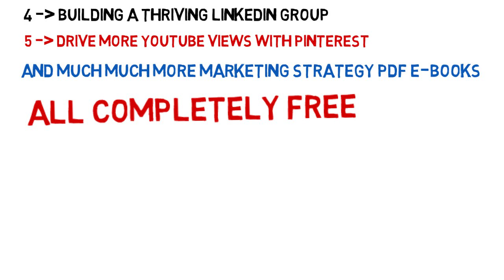Marketing Strategy PDF s free to download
- Your 1 Stop Shop to get you on Spot

6 Ways Your Business Can Win With Facebook
11 Lessons I Learned Earning $119,725.45 from Amazon Associates Program
21 Creative Ways To Increase Your Facebook Fanbase
Broadcast Website Updates To All Your Social Networks Simultaneously
Build a Pinterest Following With Facebook
Building a Thriving LinkedIn Group
Drive More YouTube Views With Pinterest
Facebook Marketing Strategies to Build Super Fans
Generate Traffic With Video Marketing
Get More Pinterest Exposure With Less Work
Getting Started With Social Media Marketing The Right Way
How to Build Your Twitter Tribe
How to Develop a Social Media Content Strategy
How to Get Traffic with Social Media Marketing
How To Improve Your LinkedIn

Wishing you a fantastic day
and very successful tomorrow: